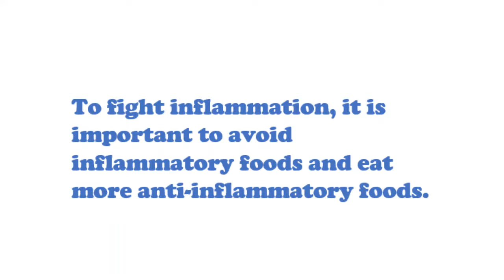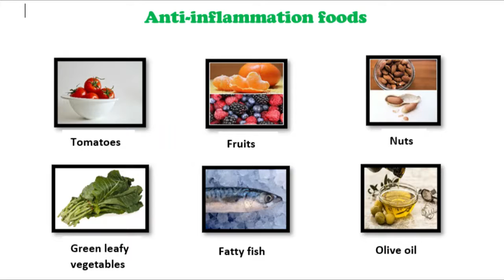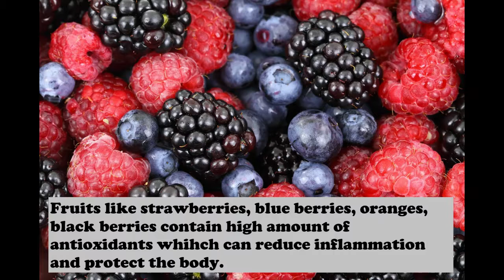Foods to fight inflammation| Foods to avoid and foods to consume more to reduce inflammation.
Chronic inflammation is linked to may diseases. It is important to reduce inflammation, food is one best method to reduce inflammation in our body. In this video you can see what foods cause inflammation and what foods protect your body against inflammation.